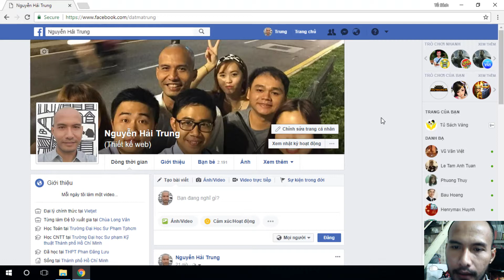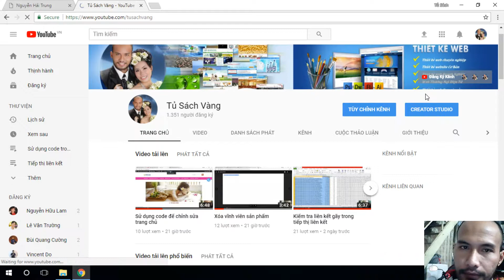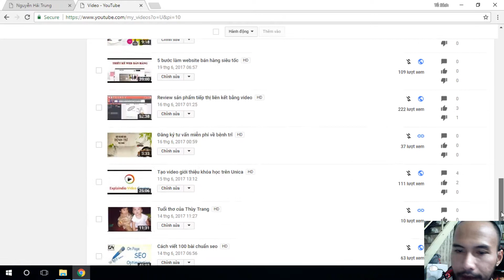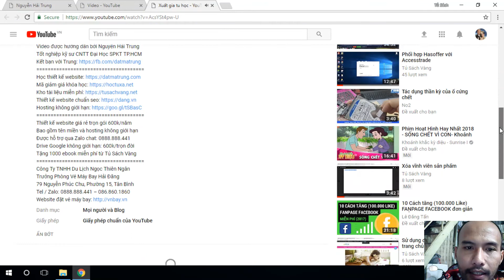Cập nhật hàng loạt mô tả video trên Youtube | Tủ Sách Vàng